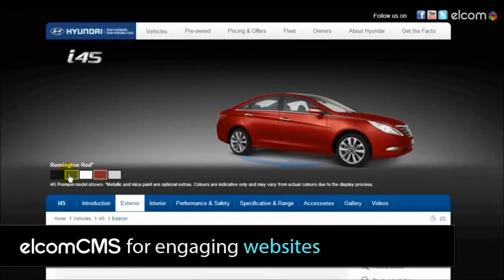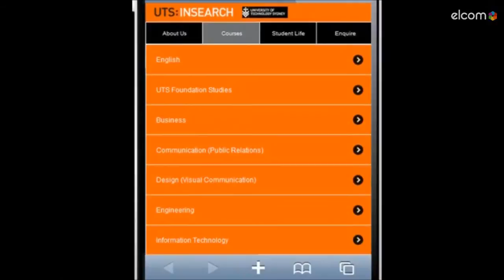Introducing elcomCMS 1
elcomCMS is a modular .NET enterprise web content management system. It is specifically designed to provide organizations with the technology to manage their websites, intranets, portals, social communities, responsive and adaptive mobile sites, learning management and training portals, eCommerce and online marketing initiatives.